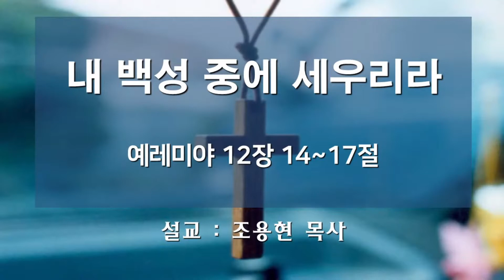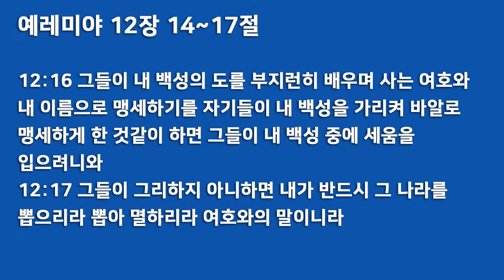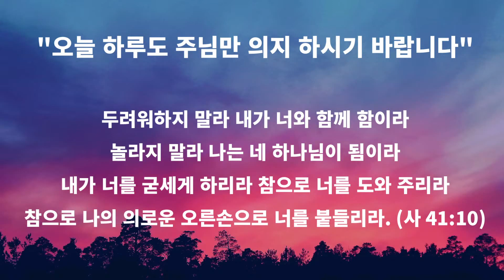예레미야 12장 14~17절 [2020/12/24]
▣ 날짜 : 2020년 12월 24일(목) 새벽예배
▣ 설교 : 조용현 목사
▣ 제목 : 내 백성 중에 세우리라
▣ 본문 : 예레미야 12장 14~17절

한인동산장로교회(DongSan Reformed Church)

"DongSan Reformed Church" has obtained a church copyright license and streaming license via CCLI.
All contents are used for non-profit worship purposes in accordance with the CCLI Church Copyright License and Streaming License provisions.